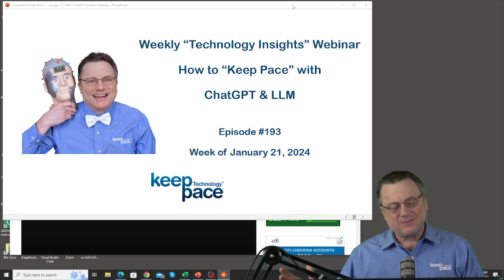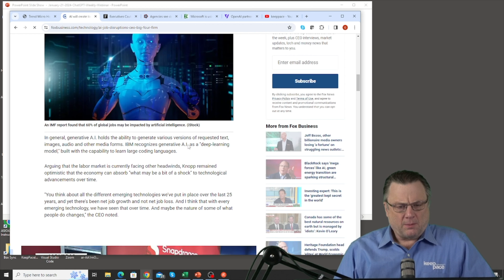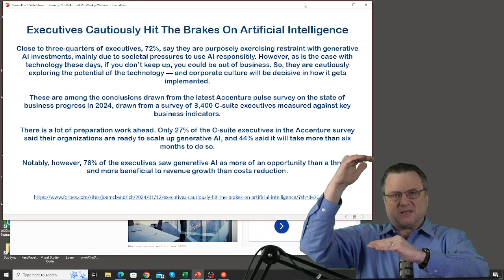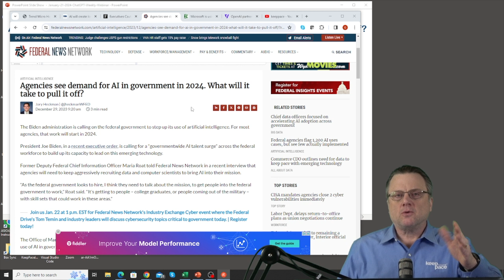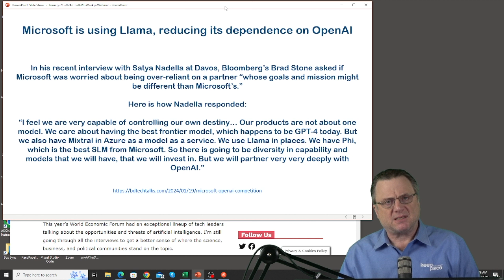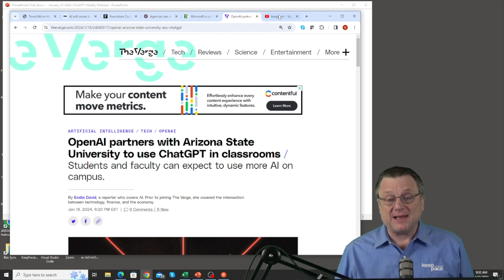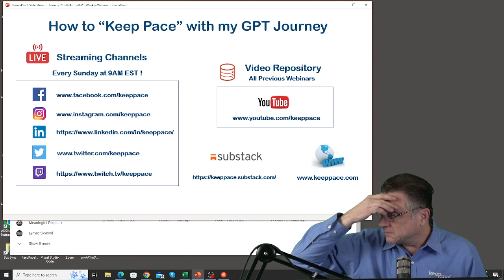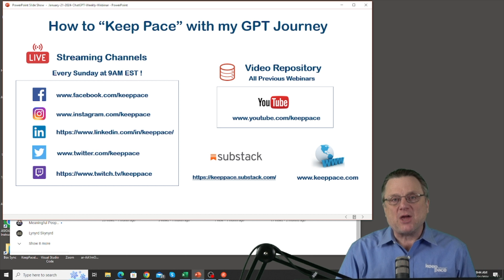Episode 193 - January 21, 2024 - Live GenAI / ChatGPT Webinar